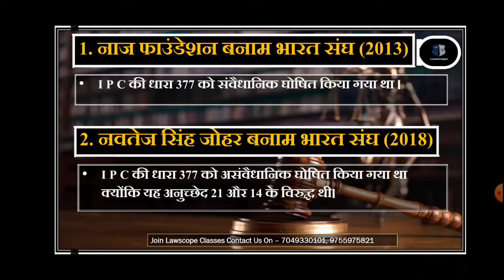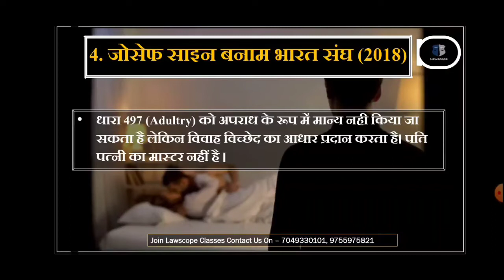Important Case Laws of IPC,1860 Part-1 || Lawscope || Manvendra Sir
Join Us On Social Media By Below Link